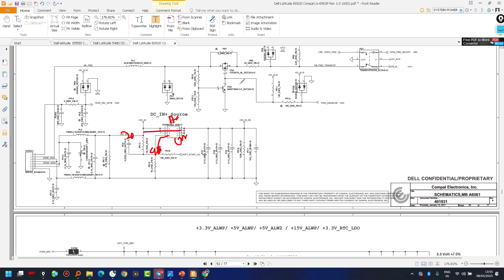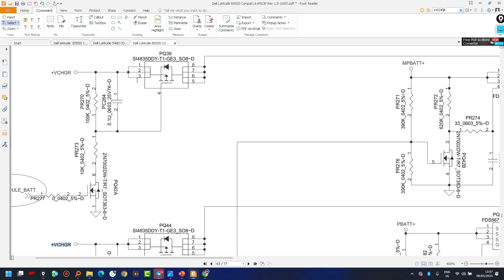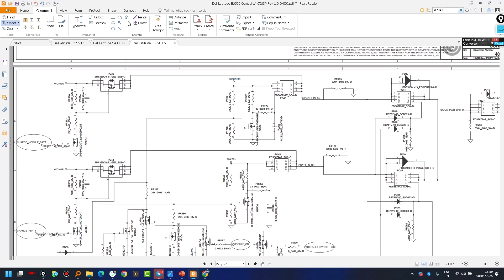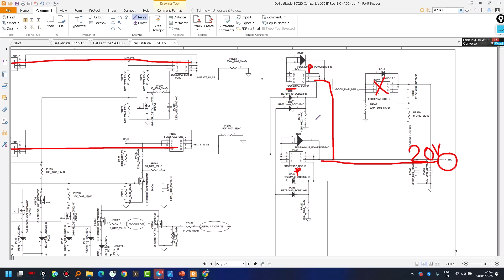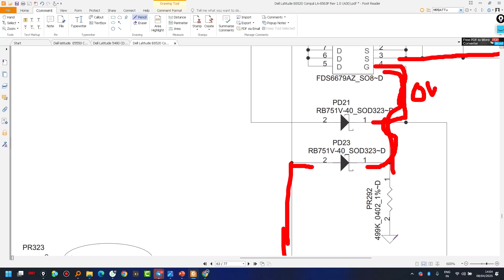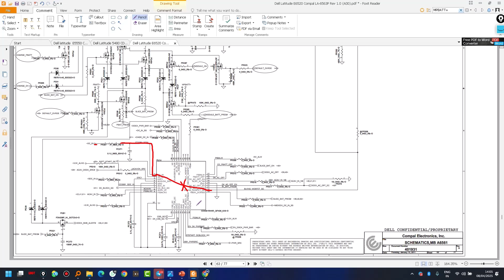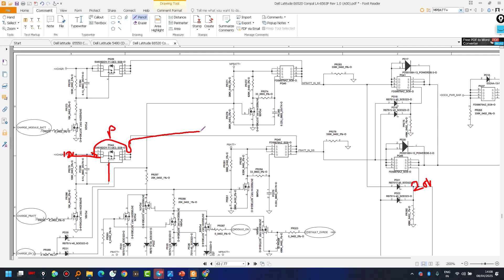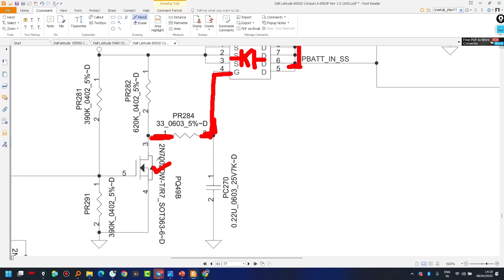CD3301 IC Ko Kaise Bypass Karein? | Dell Latitude No Power Fix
In this video, learn the smart bypassing trick for the CD3301 IC in Dell Latitude laptops. If you're facing no power or charging issues, this trick might just solve your problem.